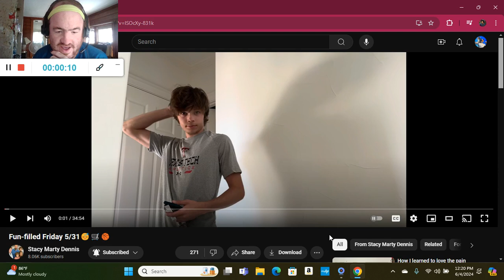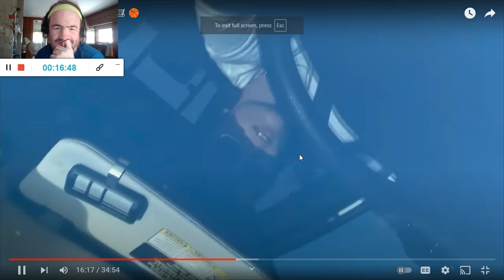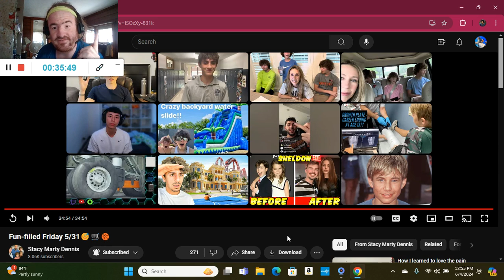Fun-filled Friday 5/31😴🛒🏀 (Reaction; #454)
Another Reaction;

Shoutout to @stacymartydennis

Drop A Like for more @stacymartydennis Reactions;